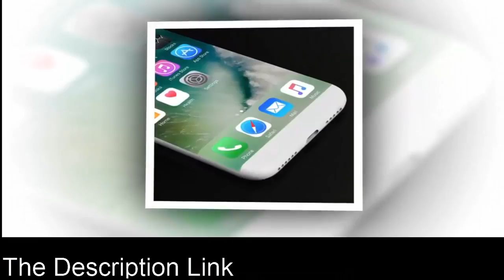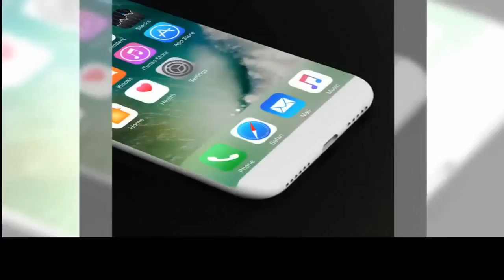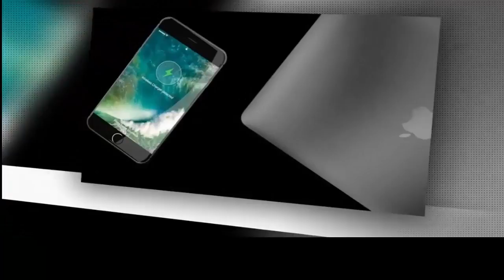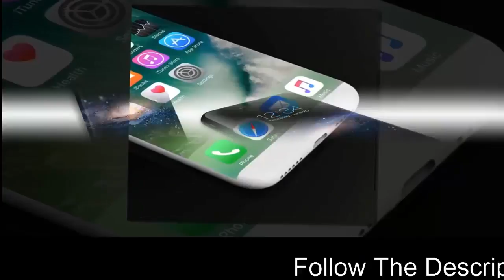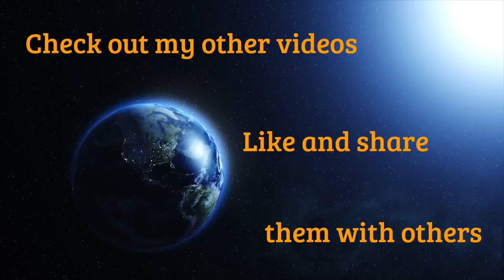iPhone 8 Release Date, iPhone 8 2017, apple iphone 8